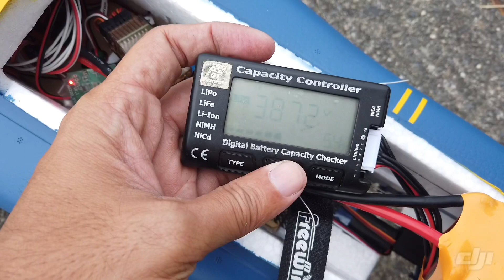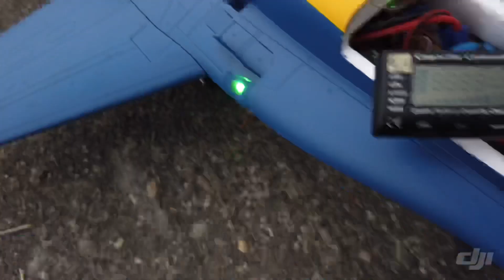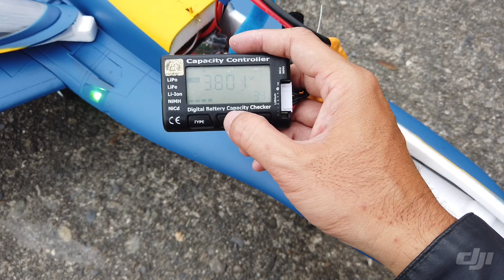全新FMS 90mm 4068-1850KV 6S內轉12葉動力+ FREEWING 90mm F18測試飛行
FNRC 飛恩 Facebook 二手拍賣區 下標區

FNRC HOBBY  Facebook